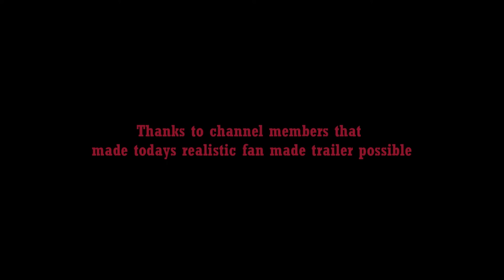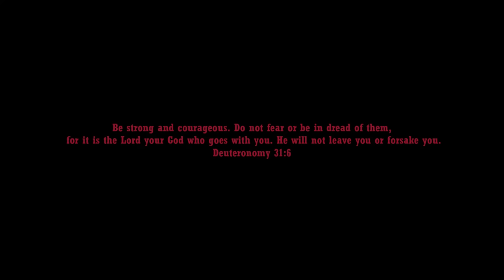TAKEN 4 "Payback" Trailer (2024) Liam Neeson, Michael Keaton | Bryan Mills | FM 2.1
Bryan Mills gets framed for the missing President by his old friend looking for payback.

Legend Status Members:

Editing Details:

Liam Neeson made a name for himself in Taken franchise. I think despite the last two not doing well plot wise, and the way it was filmed was outdated, I think Bryan Mills deserves a second chance to return. I would be interested in seeing a Taken 4 film with bigger plot like Angel Has Fallen and the action scenes to be modern, no more shaky cams but fight scenes like John Wick. Plot wise I changed it a bit, by not making the President gets taken right away, instead the White House gets attacked then Bryan Mills gets framed. Later the President does gets taken and the search for Mills intensifies.

The best segment is the “I know who framed me” from Mills we get a response from Pierce “Which one” then Mills says “ He's an old friend. He's back for one thing. Payback”. I think the music was perfect because it captured the vibe of the franchise which is action thriller drama. This version does well of showing the plot of Bryan Mills must face is dark past to move on and have peace. The line established that “Long ago I sh0t his brother” that’s why Keaton is back for payback. This is great because for the first time Bryan Mills is not a fully good guy, so the only way for him to clear his name he must face his old friend.

VIDEO CREDITS | TAKEN 3 | IN THE LAND OF SAINTS AND SINNERS (2023) | RETRIBUTION | SPECIAL OPS: LIONESS (2023) | 57 SECONDS | (2023) | THE HURRICANE HEIST (2018) | THE FOUNDER (2017) | ROBOCOP (2014) | THE OUT-LAWS | VANNTAGE POINT | THE A-TEAM (2010) | MARK FELT: THE MAN WHO BROUGHT DOWN THE WHITE HOUSE | WHITE OUSE REPLICA BY WILDE TRAVELS | BURDEN } SUSANNA | BLACK WARRANT (2022) |

MUSIC CREDITS | FUZZEKE - ECHO SURGE